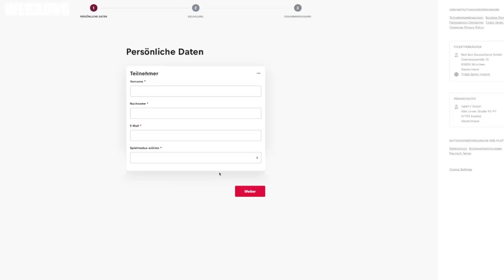Meine Bäckerei ist jetzt KOMPLETT fertig! 🍰 Lemon Cake (4)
Heute spielen wir Lemon Cake. Ein total schönes gemütliches Game, dass einfach total spaß macht zu spielen. Wir eröffnen eine Bäckerei und bieten total leckeres Gebäck an! Heute nähern wir uns dem Finale und bauen die Bäckerei komplett fertig aus! Viel Spaß wünscht dein Verspieltes Gnu!

  ►DAS IST DRIN:
-2x RGB Lüfter für hinten und oben
-Windows 10

   SCHREIBTISCH EQUIPMENT
*►Handy Halterung